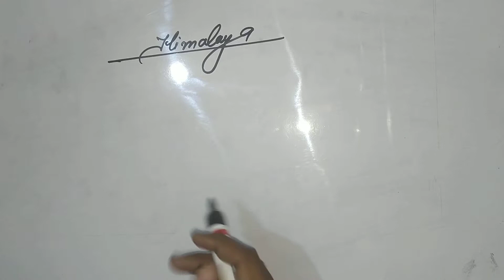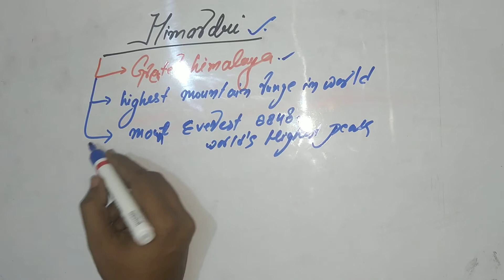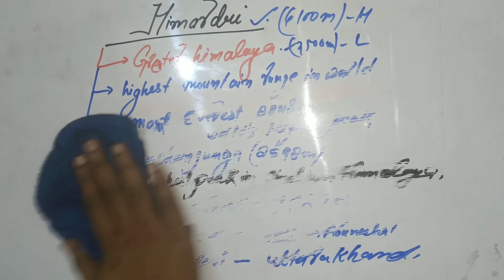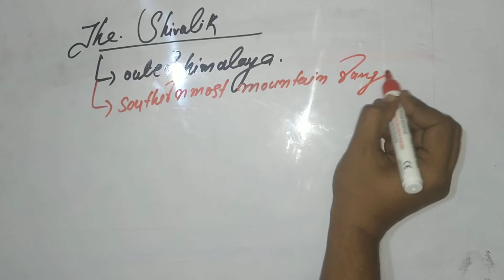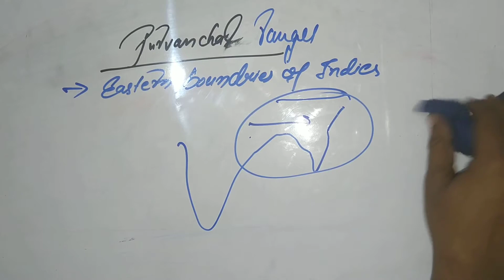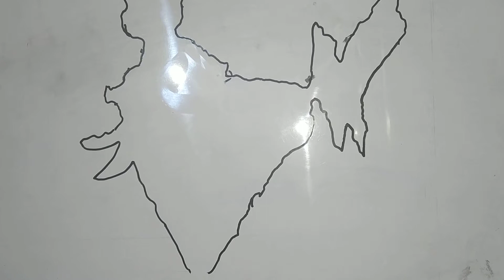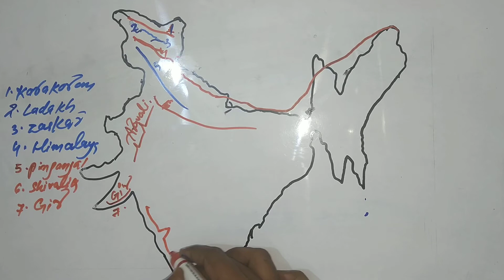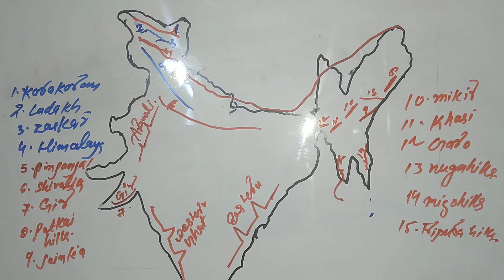Himalaya ranges||mountain ranges of India||part 2|| module4|| Indian geography||rrb je